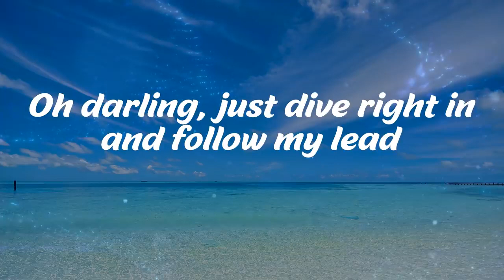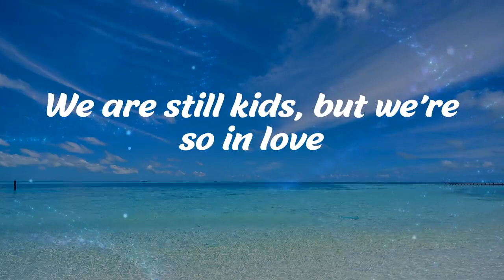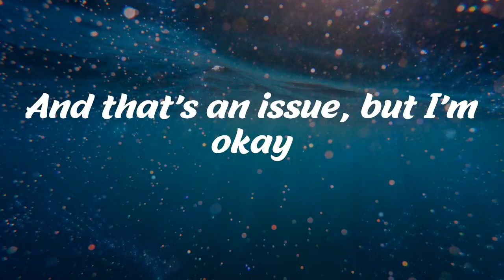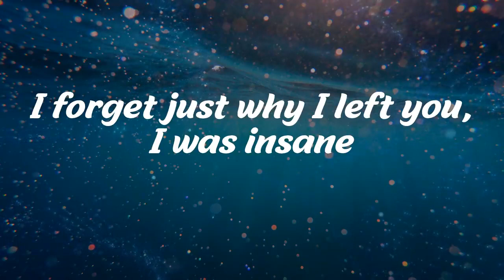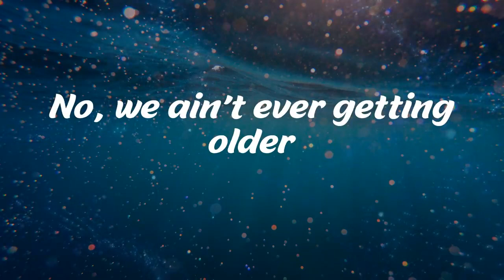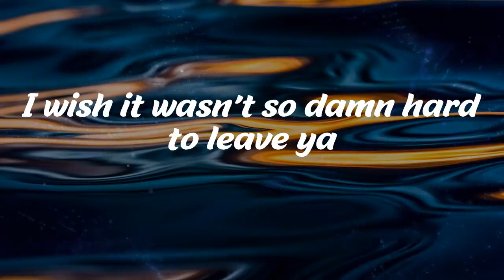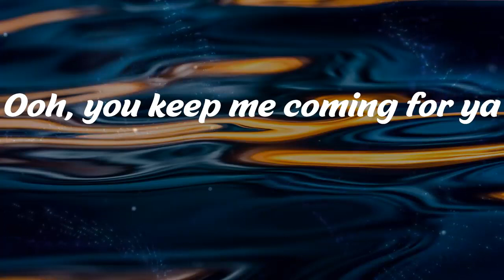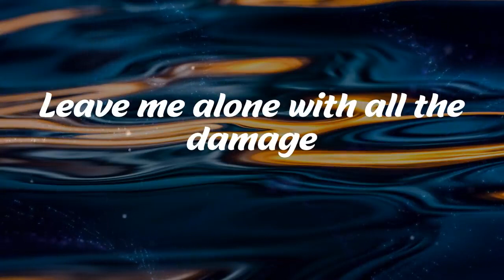Ed Sheeran - Perfect Lyrics Mix